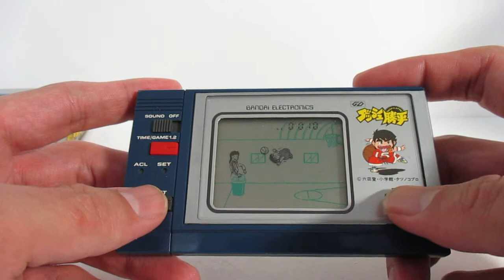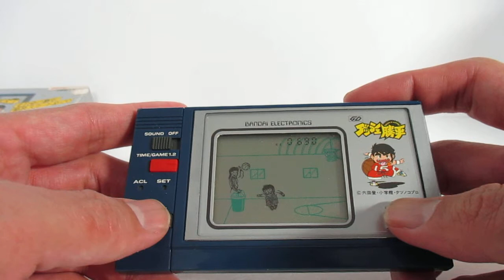16767 Bandai Game Digital Dash Kappei